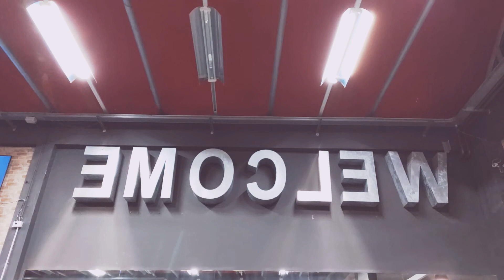Hammer Curl @Mad Gym (PARMA, IT)